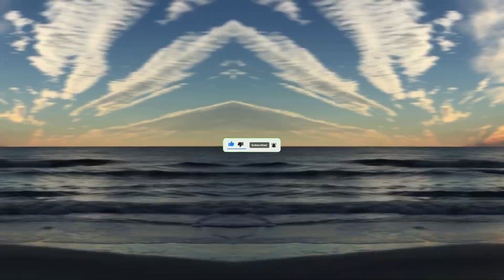5 LARGEST SUBMARINES IN THE WORLD: THE TITANS OF THE DEEP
5 LARGEST SUBMARINES IN THE WORLD: THE TITANS OF THE DEEP

Submarines are one of the deadliest weapons in a nation's arsenal. In the past, they played important roles during the Second World War and during the Cold War.
In fact, this weapon continues to be improved and developed, proof that submarines are an integral part of the navy.